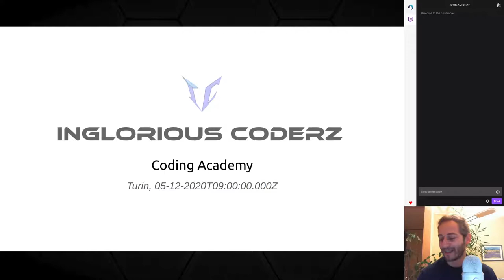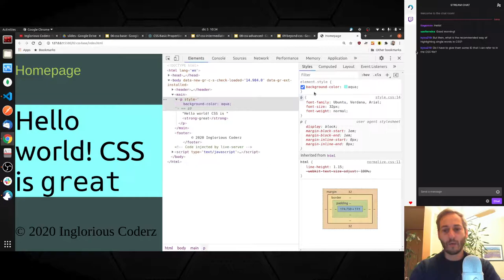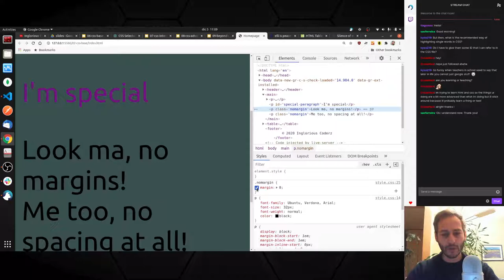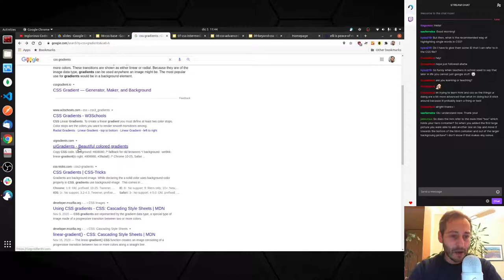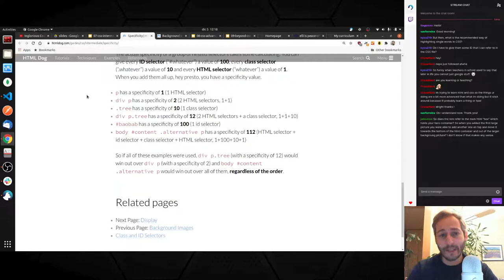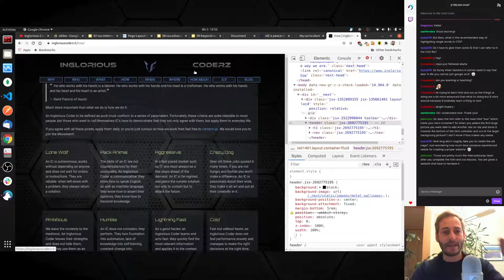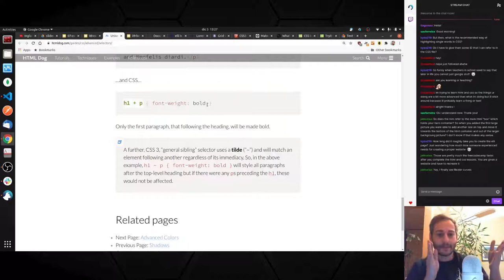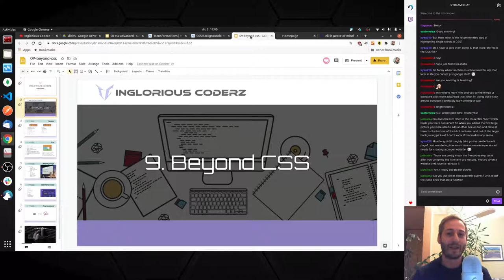Inglorious Academy - Lesson 7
A fast-paced deep dive on intermediate and advanced CSS concepts: positioning, transitioning, shadowing! We're close to becoming Webmasters of the Universe